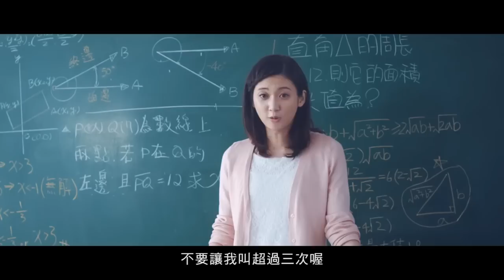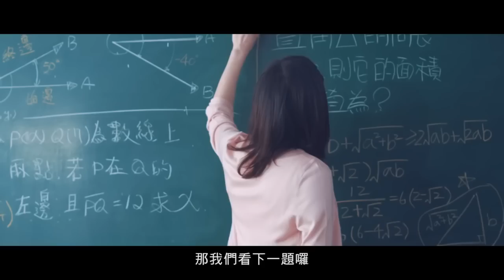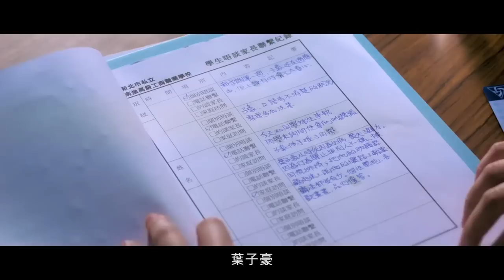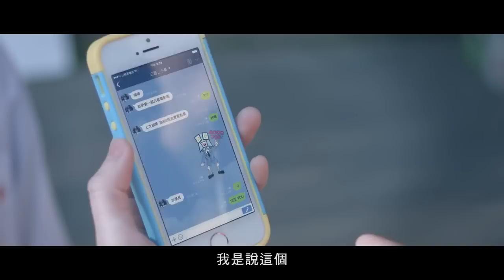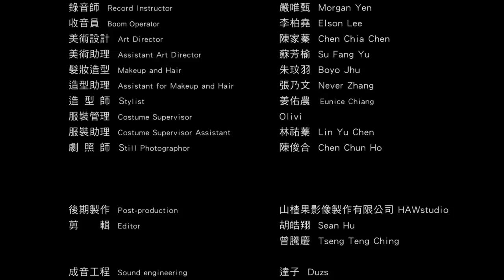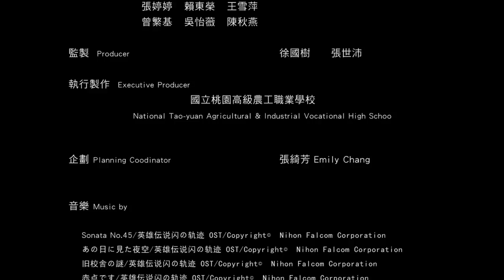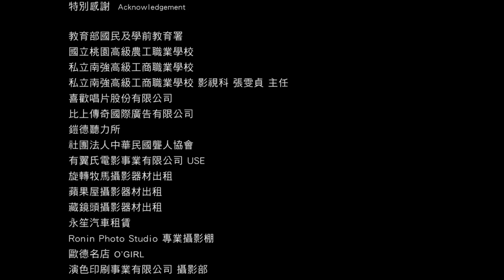特殊教育微電影「呼叫少年」【教師篇】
特殊教育微電影拍攝的契機，主要是因應十二年國民基本教育在103學年度全面實施，在就學管道多元，就近入學且適性安置之下，身心障礙的孩子與所有的學生一起學習、一起成長。在班級內，他們會是我們的學生；在教室裡，他們會是我們的同學；在校園中在社會上，他們跟所有人一樣享有受教權與生存權。為落實「心態上」的零拒絕，推動融合教育營造友善且利於學習的校園，由教育部國民及學前教育署指導，國立桃園高級農工職業學校承辦本次特殊教育微電影拍攝專案─「呼叫少年」（英文片名：Calling For You），依觀看的對象不同，分為「教師篇」與「學生篇」來拍攝，每篇片長約15分鐘。教育部將教育現場常見的場景搬上螢幕，由一位具有教育熱忱的老師，面對一位有美術天分但是不喜歡戴助聽器上學的聽障學生互動為劇情主軸，希望能傳達人人都會有不便、不適的時候，如果能學習到理解、接納與包容這群內在渴望被同儕視為「一樣」的伙伴，善與愛的漣漪才會開始，才是拍攝本部微電影的初衷。